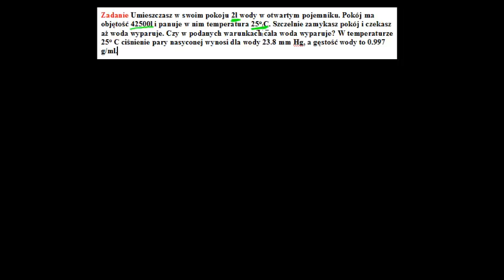Ciśnienie pary nasyconej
Opowiada Katarzyna Kowalczyk z Centrum Fizyki Teoretycznej PAN
CC:NC-BY-SA